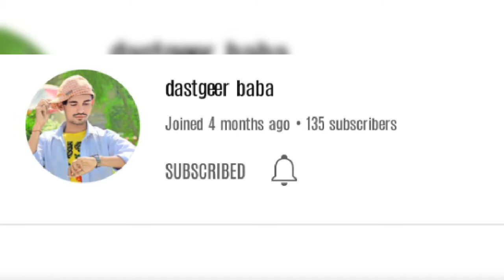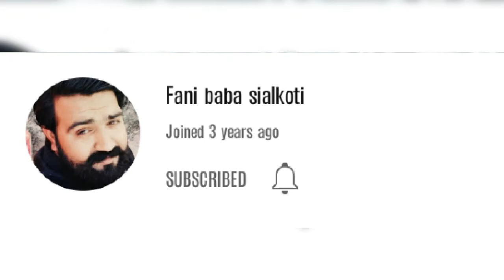My YouTube Family||ZAkir HUSsAiN 786